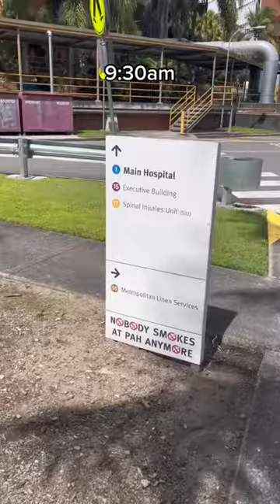A busy dayinthelife of a medstudent 🩺